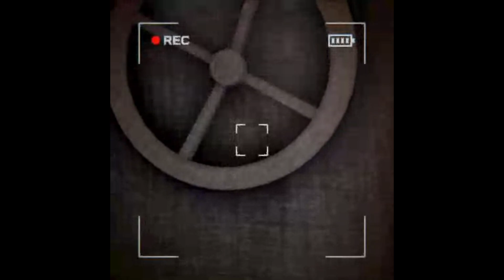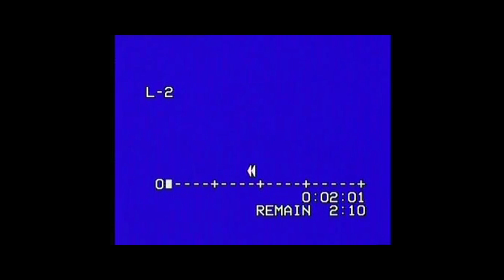Video Recovered (file name: Missing Children's Documentary) FILE MISSING.mp4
Short Film produced by da gang | Short Film Made In Content Warning
GANG MEMBERS: Razor, Spy, Nick
Editor: Spy
SFX: Spy
FX: Spy
Actors: Razor, Spy, Nick

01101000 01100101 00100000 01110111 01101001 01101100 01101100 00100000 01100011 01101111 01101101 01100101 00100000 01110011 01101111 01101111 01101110